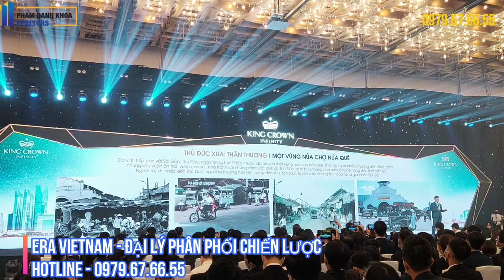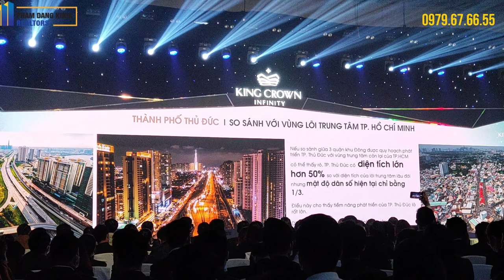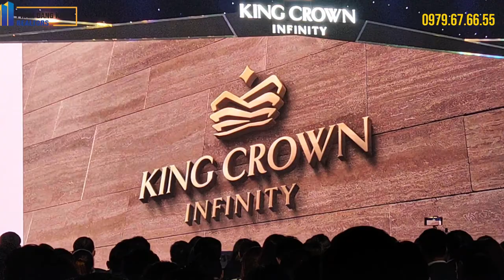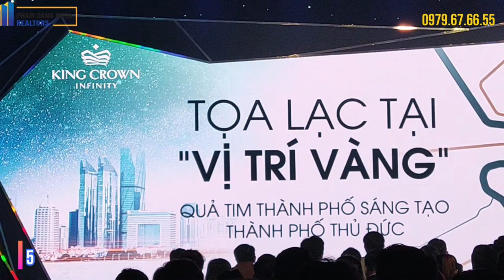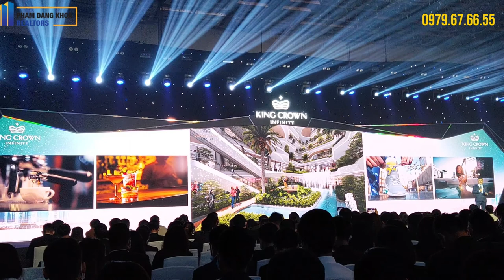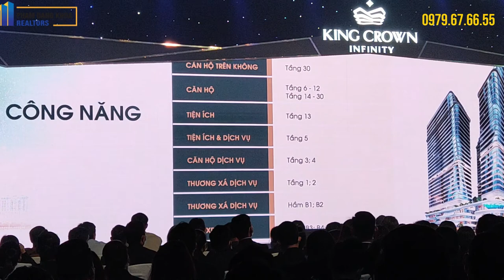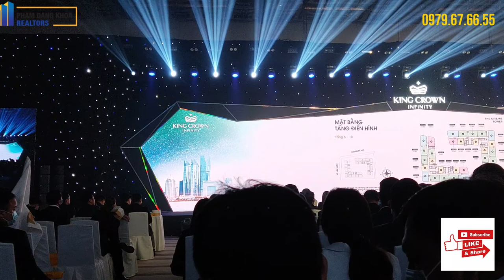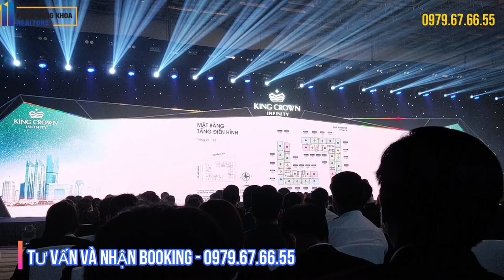KING CROWN INFINITY - Chia Sẻ Chi Tiết Nhất từ TGĐ Cty CP DT TMDV Gia Khang - Ông NGUYỄN KHÁNH DUY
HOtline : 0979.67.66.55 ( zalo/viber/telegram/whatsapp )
Đang nhận booking :  100 triệu / booking

THÔNG TIN CHI TIẾT :

-Tên dự án/Project name: KING CROWN INFINITY
-Chủ đầu tư: Công ty Cổ phần Đầu tư Thương mại Dịch vụ Gia Khang
-Đơn vị phát triển/Developer: Công ty Cổ phần BCG Land – Một thành viên của Tập đoàn Bamboo Capital
-Đơn vị thi công: LIÊN DOANH TỔNG THẦU TRACOI VÀ CC1
-Đơn vị thiết kế kiến trúc: The Five & Partners
-Đơn vị thiết kế mặt đứng và chiếu sáng: SAHVIA design & beyond
-Đơn vị thiết kế cảnh quan: A.D
-Đơn vị tư vấn giám sát: ARTELIA
-Loại hình dự án/Project Type:
      +Loại hình: Khu phức hợp căn hộ kết hợp thương mại, dịch vụ, văn phòng
      +Bao nhiêu loại sản phẩm, số lượng từng loại sản phẩm và tỷ lệ phần trăm tương ứng/How many unit types are there and what is the percentage?
            .Thương mại dịch vụ: 2 (tầng 1, tầng lửng, tầng 2, tầng 3, vị trí mặt tiền Võ Văn Ngân)
           .Thương mại dịch vụ – văn phòng: 90 (tầng 2, tầng 3)
           .Số lượng căn hộ: 724
- Địa điểm: 218 Võ Văn Ngân, Phường Bình Thọ, Quận Thủ Đức, TPHCM

- Quy mô dự án: 2 block cao 30 tầng nổi (4 tầng thương mại dịch vụ, 1 tầng dịch vụ cộng đồng cư dân, 25tầng căn hộ, 1 tầng lánh nạn), 5 tầng hầm (2 tầng hầm thương mại dịch vụ, 1 tầng hầm để xe thương mại dịch vụ, 2 tầng để xe dân cư

- Diện tích đất/Land area:

Tổng diện tích khu đất:12.652 m ²
Đất ở kết hợp thương mại, dịch vụ, văn phòng: 10.152 m ²
Đất công viên cây xanh: 2.500 m ²

- Chỉ tiêu quy hoạch – kiến trúc

CÁC CHI TIÊU QUY HOẠCH – KIẾN TRÚC

1 Tổng diện tích khu đất : 12.652m2
Đất ở kết hợp thương mại, dịch vụ, vănphòng : 10.152m2
Đất công viên cây xanh : 2.500 m2
2 Diện tích xây dựng (hình chiếu bằngmái) : 6.091m2
Phần có chiều cao ≤ 25m m ² 6.091
Phần có chiều cao ≥ 25m m ² 3.108
3 Diện tích xây dựng ( theo diện tíchchiếm đất tầng trệt): 6.091m2
4 Mật độ xây dựng (hình chiếu bằng mái) % 60,0%
Phần có chiều cao ≤ 25m % 60,0%
Phần có chiều cao ≥ 25m % ≤ 35,0%
5 Mật độ xây dựng ( theo diện tích chiếmđất tầng trệt) % 60,0%
6 Tầng cao xây dựng (không kể tầng hầm,lửng và mái che thang) Tầng 30,0
7 Tầng hầm : 5
   Hầm 1 (thương mại dịch vụ, kho, kỹ thuật, bãi giữ xe): 9.414 m²
TM- DV :6.100m².
 Kỹ thuật – kho bãi: 1.637m².
 Giao thông, phụ trợ,bãi xe: 1.677m²
   Hầm 2 ( thương mại dịch vụ, bãi giữ xe, kho, kỹ thuật) : 9.531 m²
TM- DV :7.000m²
 Kỹ thuật – kho bãi: 1.230m²
Giao thông, phụ trợ,bãi xe: 1.301m²

   Hầm 3, hầm 4, hầm 5 (bãi giữ xe, kho, kỹ thuật) : 28.411 m²
Kỹ thuật kho bãi : 4.917m²
Giao thông, phụ trợ- bãi xe: 23.494m²

8 Hệ số sử dụng đất toàn khu : 10,0 lần
Khu căn hộ chung cư: 8,0 lần
Khu căn hộ cho thuê, thương mại, dịchvụ: 2,0 lần
9 Chiều cao xây dựng tối đa : ≤ 135m 116m
(so với cốt nền sân hoàn thiện)
 10 Khoảng lùi công trình: Theo QH Theo thiết kế
So với ranh lộ giới đường Võ Văn Ngân m ≥ 6 14,6
So với ranh lộ giới đường Nguyễn BáLuật m ≥ 6 7,8
So với ranh đất phía nam m ≥ 4 6,7
So với ranh đất phía tây m ≥ 4 6,2
11 Quy mô dân số người 2000

Thông tin giới thiệu:
TIÊN PHONG TRONG NGÔN NGỮ THIẾT KẾ HIỆN ĐẠI VÀ KHÁC BIỆT

Lần đầu tiên tại VN, một khu phức hợp cao cấp có sự kết hợp giữa trung tâm thương mại, phố đi bộ trong nhà và căn hộ trong một tổng thể sinh thái xanh, được kết nối bởi nghệ thuật thiết kế cảnh quan độc đáo với vườn treo, nhạc nước và hồ cảnh quan làm mát không khí lõi thông tầng, kết hợp giải pháp thông gió theo thẳng phương đứng giúp cải tạo vi khí hậu tòa nhà

Với nghệ thuật trình diễn ánh sáng tuyệt vời từ Khối đế thương mại với chất liệu bê tông cốt sợi thủy tinh thân thiện với môi trường được sử dụng bởi tại nhiều công trình hàng đầu thế giới sẽ đánh thức các giác quan, tạo nên trải nghiệm khác biệt, sang trọng và mới mẻ

15. Tiện ích:

HƯỞNG TRỌN CUỘC SỐNG TIỆN NGHI VỚI HƠN 25 TIỆN ÍCH
Hồ bơi người lớn (Hồ bơi vô cực)
Hồ bơi trẻ em
Dòng sông lười và Thác nước
Jazuzzi
Khu tương tác cho trẻ em
Bar
Hồ cạn kết hợp ghế nằm
Chòi ven hồ
Khu trẻ em ngoài nhà
Khu trò chơi trong nhà
Đường chạy bộ
Khu BBQ
Khu trình diễn và giao lưu cộng đồng
Phòng tập thể dục trong nhà
Khu tập thể dục ngoài trời
Vườn treo cảnh quan
Thư viện
Nhà hàng
Khu vực ăn uống – officetel
Khu sinh hoạt cộng đồng – officetel
Nhạc nước
Thác nước lớn
Cầu ngắm cảnh
Hồ nước tương tác
Suối cảnh quan
Hồ tràn nghệ thuật

King Crown Infinity Thủ Đức còn thửa hưởng nhiều từ hạ tầng giao thông như:

Tuyến Metro số 1 Bến Thành–Suối Tiên (chuẩn bị đưa vào chạy thử nghiệm)
Bến xe Miền Đông Mới (đã hoàn thiện & chính thức bắt đầu hoạt động vào ngày 10/10/2020)
King Crown Infinity thuộc Thành phố Thủ Đức sau này, chính vì thế mà giá cả cũng như tiện ích dành cho thành phố mới ngày càng hội tụ nơi đây, thúc đẩy giá căn hộ ngày càng tăng trưởng vượt trội